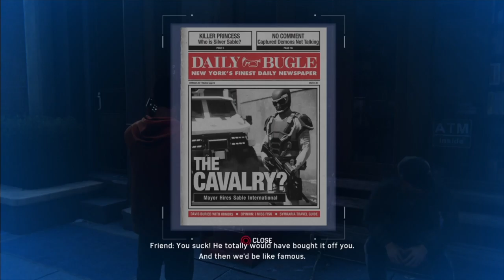👊Fight Lessons with Spider-Man 🕸 Episode #15!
Jnyce Gaming.